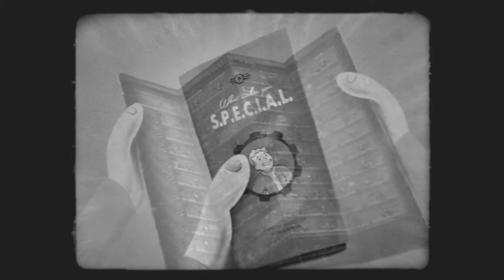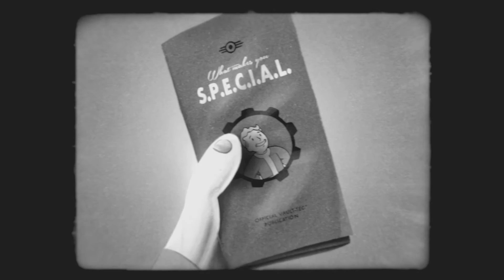What makes you S.P.E.C.I.A.L. - Part 6 - AGILITY [German/Deutsch]